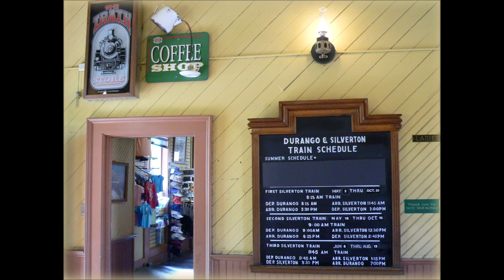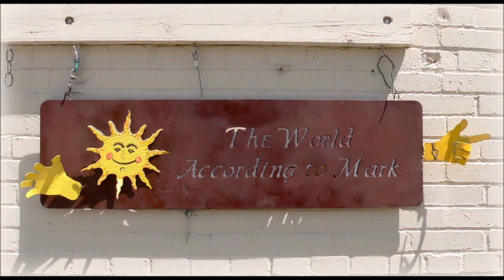2009 080 durango silverton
Gé Reinders - Aad weare mit dich